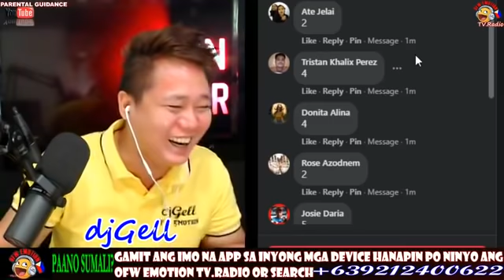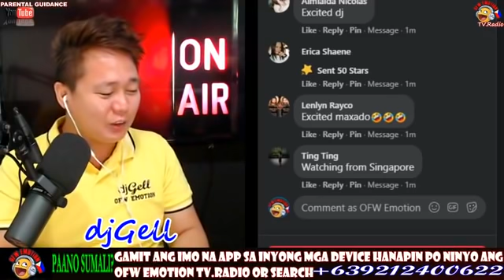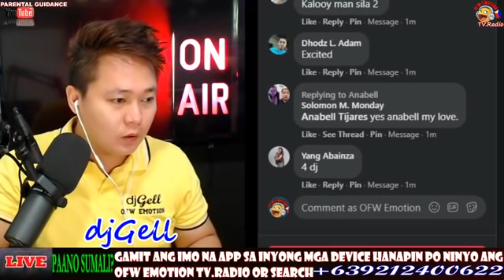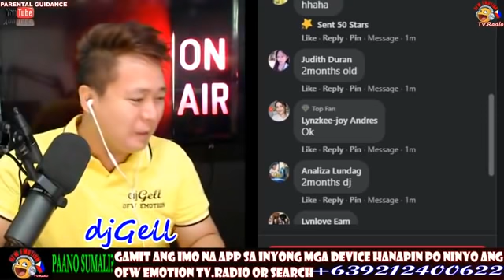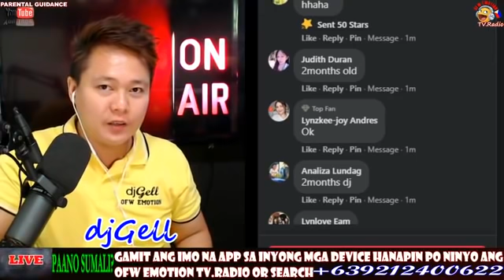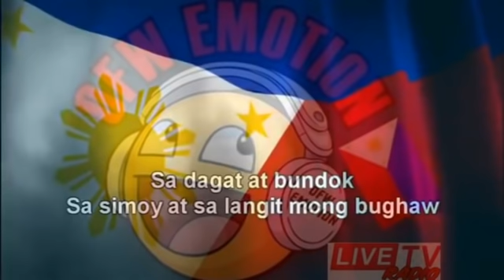DJ GELL Full Live | AUG 15, 2020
RATED SPG👇👇👇👇👇👇👇👇👇👇
MANALO NG TAG 500PESOS GABI-GABI